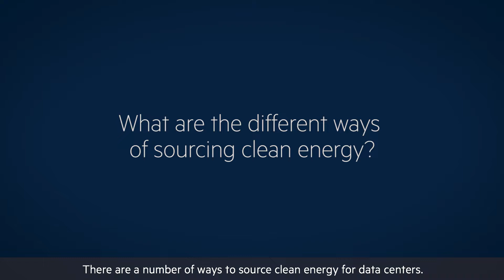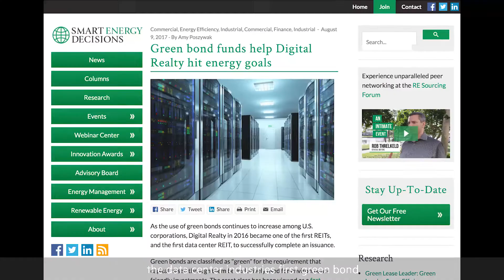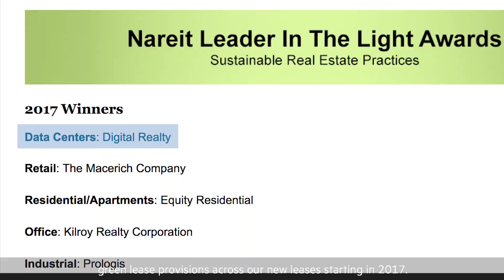Data Center's Role in Sustainability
Aaron Binkley, our Senior Director of Sustainability Programs, shares his thoughts on the role data centers play in sustainability and much more.